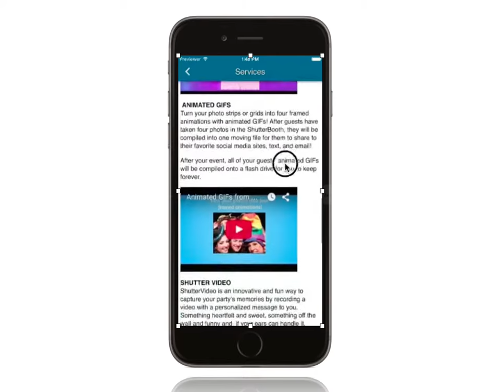App Video 2 Services